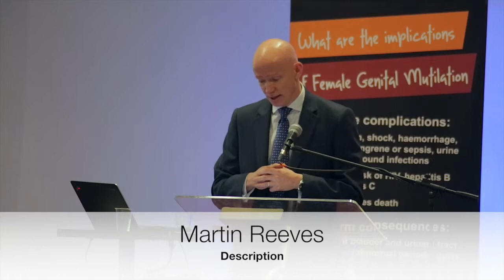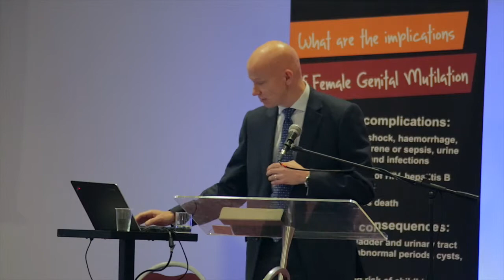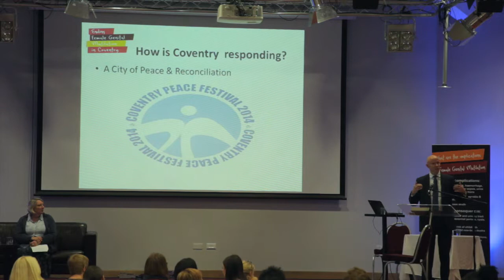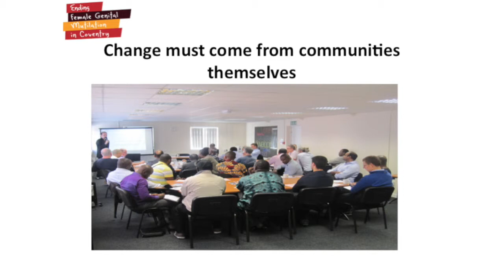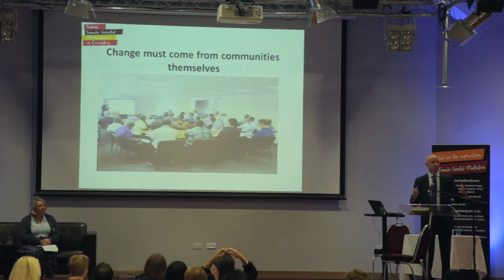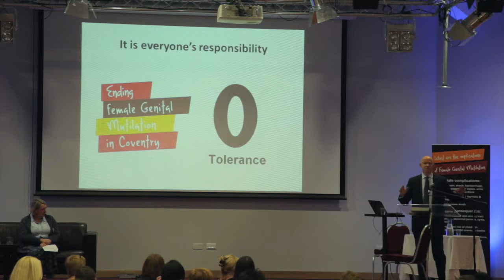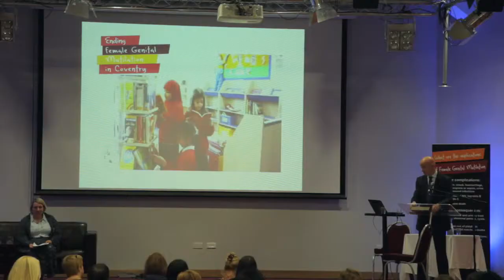Martin Reeves speaking at the FGM conference